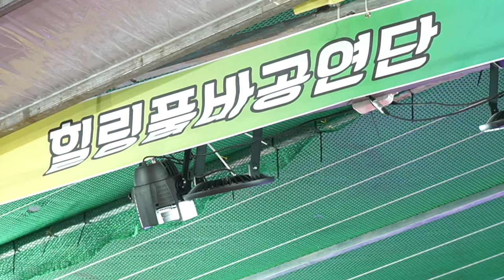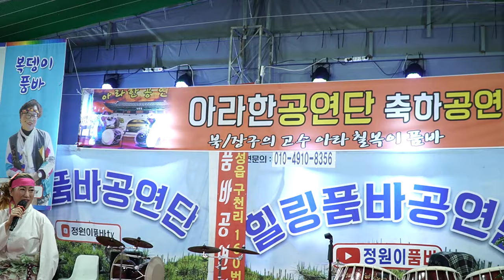아라품바 - 사랑이비를맞아요 (원곡 / 배금성)